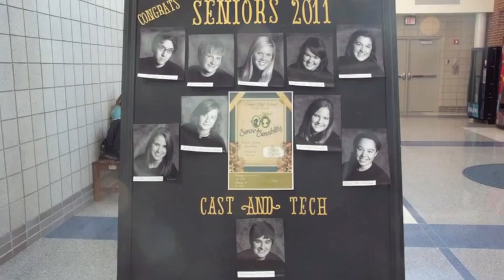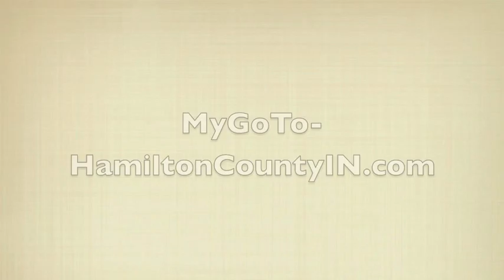sense & sensiblity- carmel play